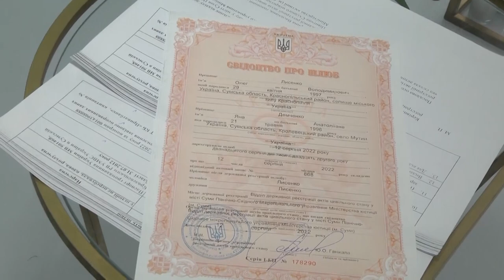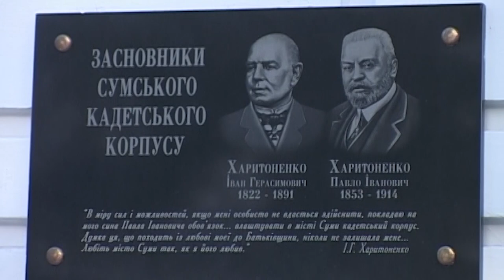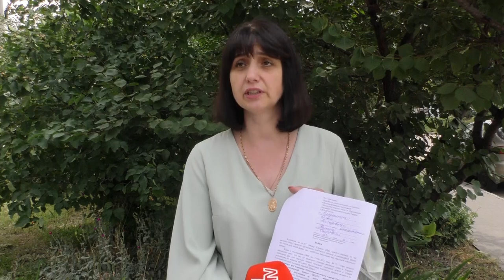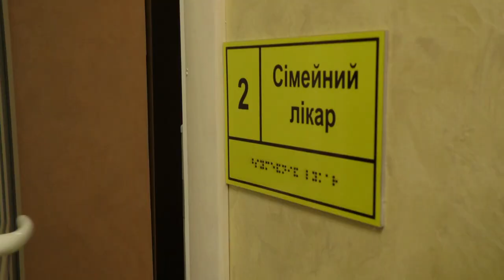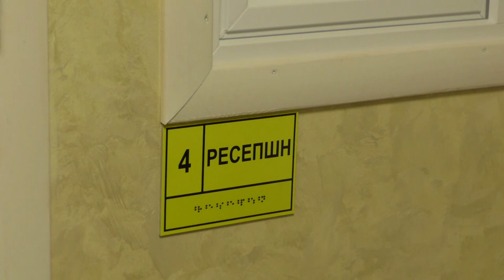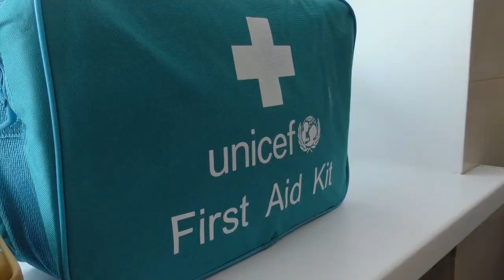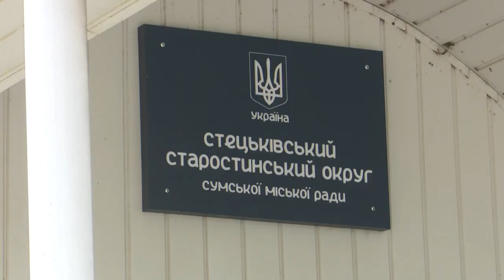Сумщина на 12 08 22